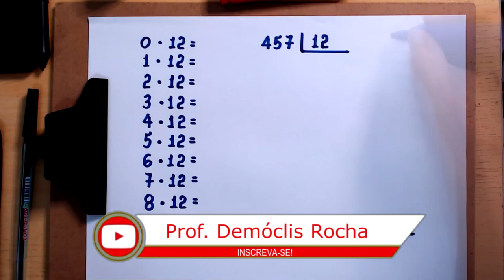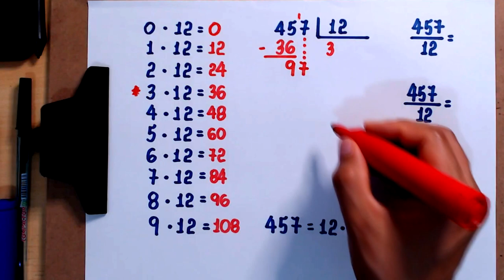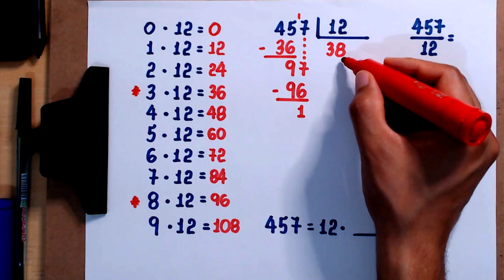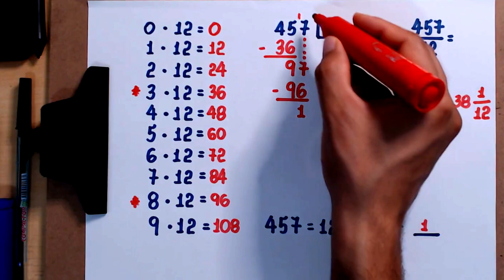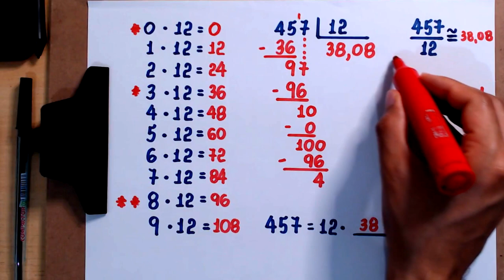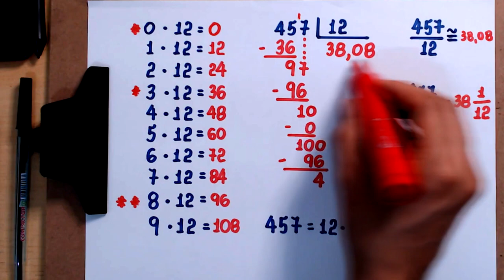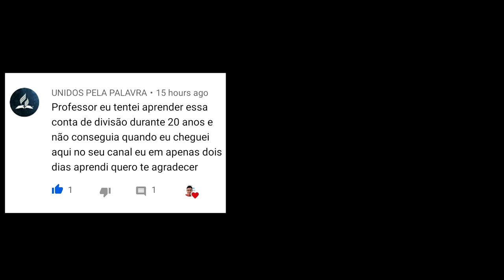DIVISÃO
Olá, amigos. Eu sou o professor Demóclis Rocha e neste vídeo apresento a divisão de 457 por 12. Se você poia esta iniciativa, deixe o seu like! : )